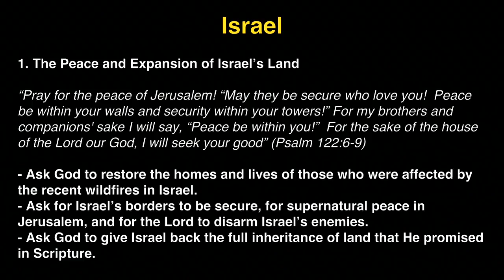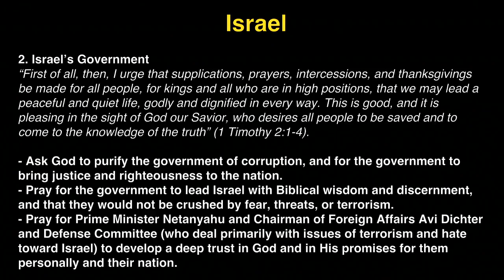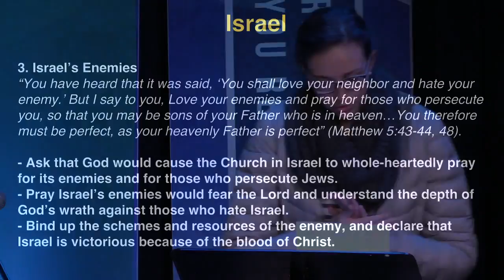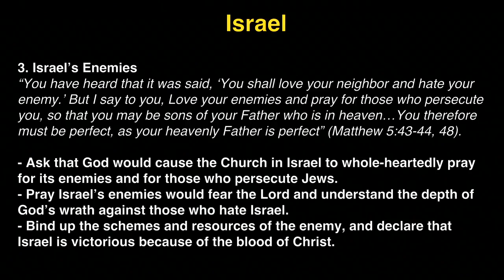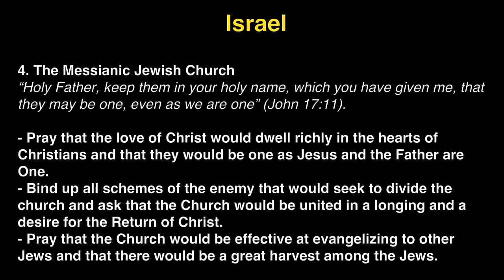K1 Prayer (R, 12/1/2016) by Michelle Kwak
Team: Michelle Kwak (praise leader, acoustic guitar), Kristen Hendricks (prayer leader), Judy Bohyun Kim (vocal).